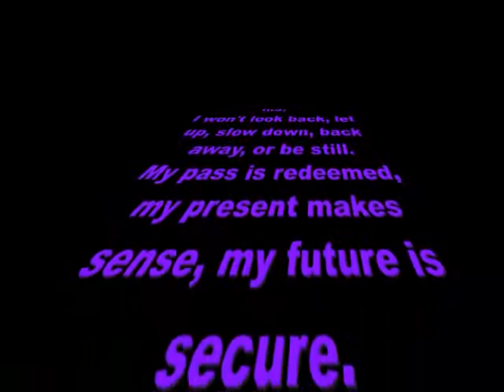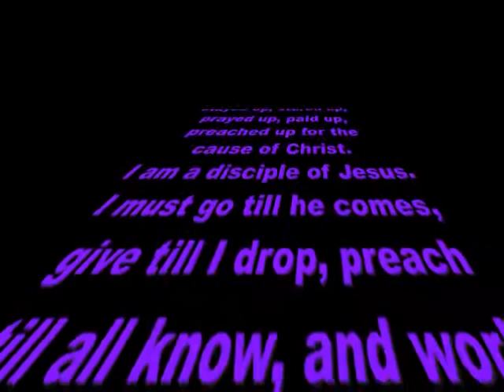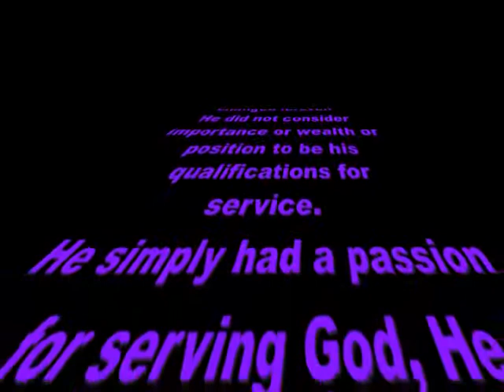The Die Has Been Cast